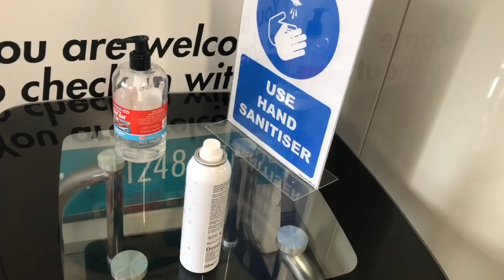British City tour| UK is back to routine | British government is paying to EAT OUT!!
British city tour after lockdown, UK is back to routine! Government is paying to EAT OU in the UK! Universities, offices and schools are back to normal? Watch this video!

जूनेvideos -
18. Indian grocery in UK🇬🇧| UK मधे मिळणारे Indian पदार्थ व भाज्या| काय किंमती आहेत? । Marathi Vlog
21. कसं आहे UK चं वातावरण?| UK 🇬🇧weather in Marathi | What is Daylight saving in Marathi
22. Cost of living in the UK| UK मधल्या वस्तूंच्या किंमती| British supermarket tour|Life in UK
23. Supermarkets in UK-1| tips and tricks| British super market मराठी मधे। Life in UK| Indian in England
29. Game Of Thrones was filmed here in Sept 2018!! GOT चं filming इथे झालं होतं!! Penrhyn Castle|Marathi